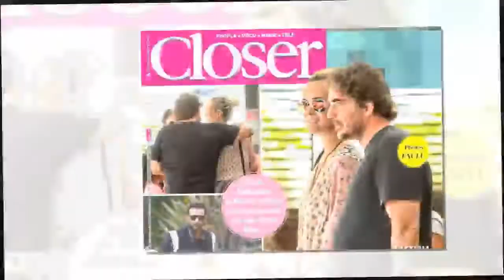Laeticia Hallyday proche Sébastien Farran. Qu’en pense sa compagne ?